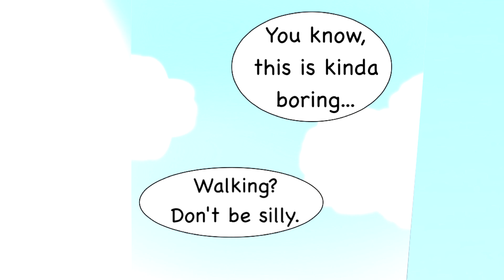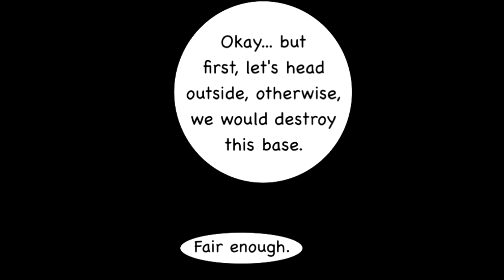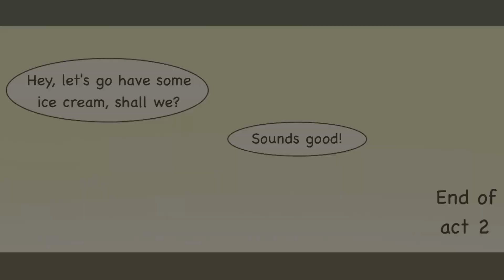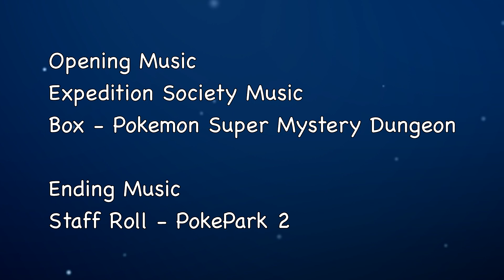Newborn | Adventure Never Ends Act: 2 Comic Dub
Welp, after facing lots of struggles and difficulties, IT'S FINALLY HERE! Part 2 of Adventure Never Ends, a comic about the comedy and adventures of Seth the Riolu and Amber the Fennekin.

Comic Creators:
EV-Zero

Main Cast:
Seth Riolu - pj voicies

Sparky Pikachu - yours truly

Additional Voices:
Cubone - Jaxoon

Ending Music:
Staff Roll - PokePark 2

Children Came to See Us Off... - Pokemon Super Mystery Dungeon
School Forest - Pokemon Super Mystery Dungeon
Just Where! - Pokemon Super Mystery Dungeon
Getting Scolded - Pokemon Super Mystery Dungeon
Why, All of a Sudden? - Pokemon Super Mystery Dungeon
Partner's Theme - Pokemon Super Mystery Dungeon
A Little Kerfuffle - Pokemon Super Mystery Dungeon
Whoa! - Pokemon Super Mystery Dungeon
Vs Trainer (Kanto) - Pokemon HeartGold and SoulSilver